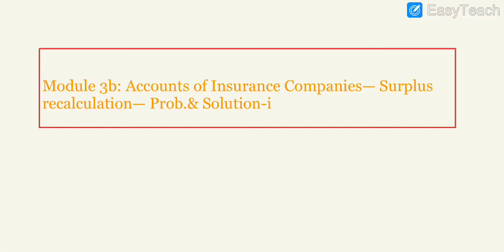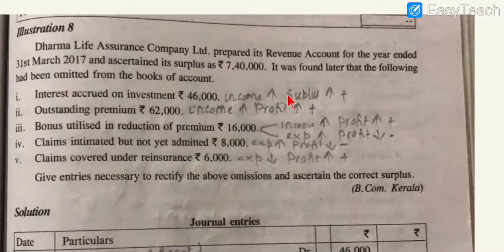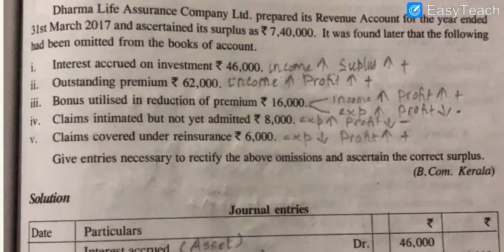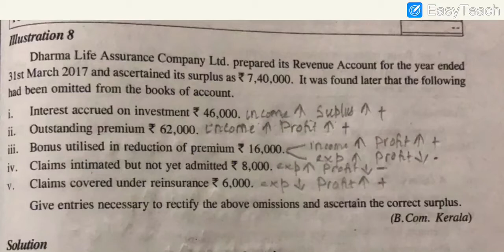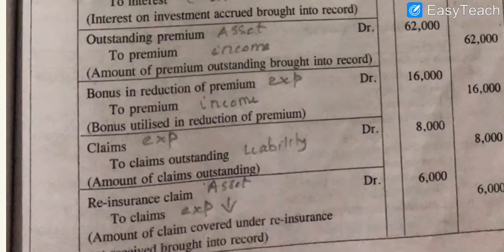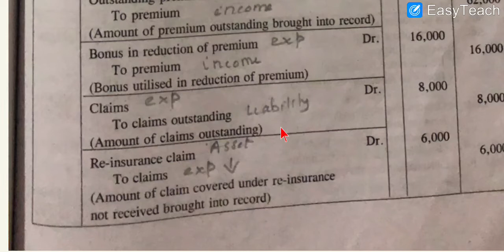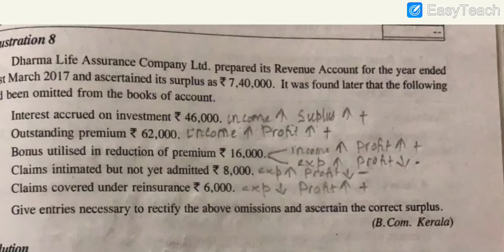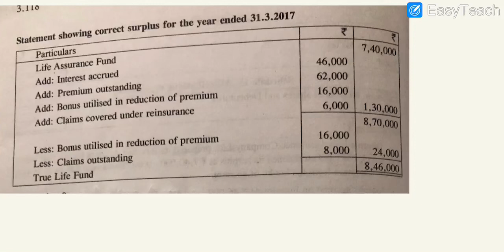Surplus calculation after adjusting omitted transactions